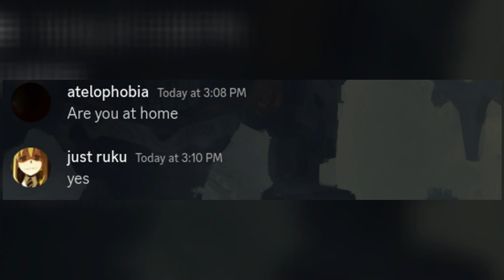SPEEDRUN PIRATE PARTY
Developers of Pirate Party
Gonzalo Flores
Dylan Castle
Joshua Freeman